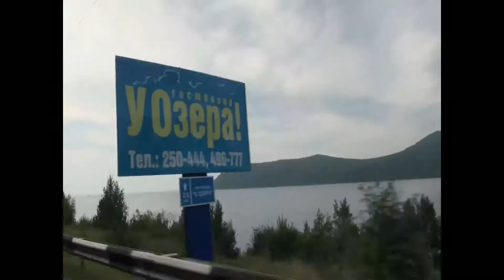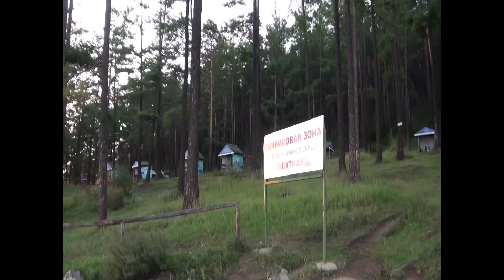Transiberiana, il Lago Bajkal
Video e testo di Marco Corrias